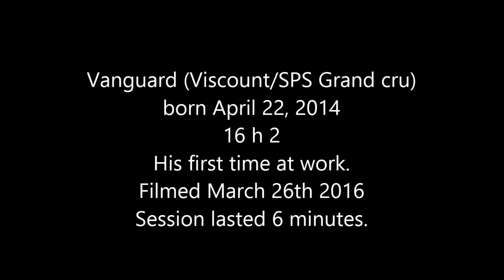Vickers Vanguard 2 year old first day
Hunter Jumper Prospect- Hanoverian Verband registered Gelding - born April 22 2014. Vanguard is the son of Viscount (Valentino/Acorado) from my Elite mare Greta Garbo (Granru/Acapulco).  Promising young horse ready to begin his ground work. Currently stands at 16 h 2. He has a great mind, already showing good work ethics, has a nice canter. Perfect for a tall rider, this was his first day in the arena, never been worked before but caught on quickly and enjoyed what he was asked to  do.